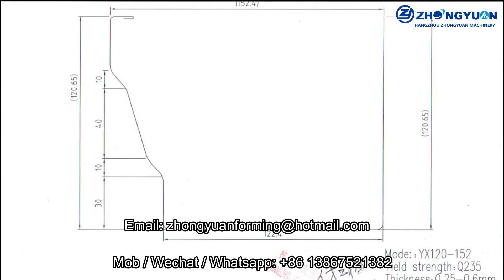Steel gutter rain gutter roll forming machine | Gutter profile roll forming machine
Parameters of Rain gutter making machine
1 ) coil width:386mm
2) Suitable Coil Thickness:  0.3 mm -0.6mm
3) Suitable Raw Materials:  pre-painted galvanized steel coils
4) Yield strength of raw material: 235-350Mpa
5)Shaft diameter:55 mm
6)Line working speed (Forming speed)：about 20m/min (without press and cut time)

Zhongyuan Machinery Manufacturer established in the year 2003,manufacturing and exporting Metal Roll Forming Machines.
All efforts are devoted to the research and development of how to provide customers with high-quality and durable molding machines

Our company has successfully established and passed the ISO9001 quality insurance system,
Also they had been approved with CE certificate.

For our roll former, 36 month free warranty,
And our company promises that we will provide product service life maintenance service.

Sales area                                          Experience                              Machines produced

70+ countries                                         20+ years                                 1200+ sets